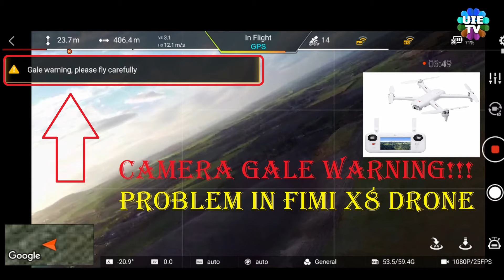Gale Warning & gimble problems of Xiaomi Fimi x8 Drone Camera Review. Rubbish Drone or fixable?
DJI MAVIC AIR 2 Beginners Guide
Xiaomi FIMI X8 SE Vol d'essai de drone à travers les nuages à Sunrise Review 4k HD caméra vidéo avion. Xiaomi FIMI X8 SE 드론 테스트 비행 구름을 통해 일출 검토 4k HD 카메라 비디오 비행기 小米FIMI X8 SE無人機測試飛行穿過雲層到日出評論4k高清攝像機視頻飛機 Xiaomi FIMI X8 SE هواپیمای بدون سرنشین پرواز پرواز از طریق ابرها به طلوع آفتاب بررسی دوربین فیلمبرداری دوربین 4k HD Xiaomi FIMI X8 SE Drone Test Flight Через облака до восхода солнца Обзор 4k HD камера видео самолет Penerbangan Uji Drone Xiaomi FIMI X8 SE Melalui awan ke kapal terbang video kamera HD Sunrise Review 4k Xiaomi FIMI X8 SE ഡ്രോൺ ടെസ്റ്റ് ഫ്ലൈറ്റ് മേഘങ്ങളിലൂടെ സൂര്യോദയ അവലോകനത്തിലേക്ക് 4k HD ക്യാമറ വീഡിയോ വിമാനം Xiaomi FIMI X8 SE Drone Test Flight Through clouds to Sunrise Review 4k HD camera video plane Xiaomi FIMI X8 SE Drone Test Flight Through cloud to Sunrise Review αεροπλάνο βίντεο κάμερας HD 4k Xiaomi FIMI X8 SE ड्रोन परीक्षण उड़ान बादलों के माध्यम से सूर्योदय की समीक्षा के लिए 4k HD कैमरा वीडियो हवाई जहाज Xiaomi FIMI X8 SE هواپیمای بدون سرنشین پرواز پرواز از طریق ابرها به طلوع آفتاب بررسی دوربین فیلمبرداری دوربین 4k HD اختبار طائرة Xiaomi FIMI X8 SE بدون طيار عبر السحب حتى شروق الشمس - مراجعة طائرة فيديو كاميرا فيديو بدقة 4K عالية الدقة Xiaomi FIMI X8SEドローンテスト飛行雲から日の出レビュー4kHDカメラビデオ飛行機 Xiaomi FIMI X8 SE Drone Test Flight Through clouds to Sunrise Review 4k HD camera video avion Lot testowy drona Xiaomi FIMI X8 SE przez chmury do Sunrise Review 4k HD kamera wideo samolot Xiaomi FIMI X8 SE Тестови полет с безпилотни летателни апарати през облаци до изгрев Изглед 4k HD камера видео самолет Hedfan Prawf Drôn Xiaomi FIMI X8 SE Trwy gymylau i Sunrise Adolygu awyren fideo camera 4k HD Vuelo de prueba del dron Xiaomi FIMI X8 SE a través de las nubes hasta el amanecer Revise el avión de video con cámara 4k HD Xiaomi FIMI X8 SE 드론 테스트 비행 구름을 통해 일출 검토 4k HD 카메라 비디오 비행기 Xiaomi FIMI X8 SE Drone Test Flight Sa pamamagitan ng mga ulap hanggang Sunrise Review 4k HD camera video airplane Xiaomi FIMI X8 SE անօդաչու թռչող սարքի թռիչք ամպերի միջով դեպի Արևածագ ژیومی FIMI X8 SE ڈرون ٹیسٹ فلائٹ بادلوں کے ذریعے طلوع آفتاب کا جائزہ 4k HD کیمرہ ویڈیو ہوائی جہاز Eitilt Tástála Drone Xiaomi FIMI X8 SE Trí scamaill go Sunrise Review eitleán físe ceamara 4k HD
SG906 PRO 2 - MAX RANGE & HEIGHT TEST
unlimited range on drone how to make?
deep unlock drone unlimited flight altitude.
FIMI X8 SE - PAIRING / BINDING CONTROLLER QUAD

[Functions] 4K UHD Camera,Panorama ShootingGPS+GLONASS, Vision Auxiliary Landing, Orbiting,HeadlessWaypoints,line fly mode,Image Tracking, Automatic Takeoff/Landing, Automatic Return Home, Low Power Failsafe Mode, Flight Control Failsafe Mode, 4km Flight distance, Detachable Filter, Brushless Motor.
[Camera] 3-axis gimbalpitchrollyaw, 4K UHD 3840*2160 resolution 30fps, panorama shooting Removable Lens, can be equipped with filters to reduces the amount of light coming into the sensor, giving you the freedom to create your own work by allowing more control of the camera's aperture, exposure time and sensor sensitivity settings.
[Stronger & Stable GPS Signal] Advanced Image transmission system Least 1.0 increase Live Video transmission range up to 4km (low delay, anti-interference, strong receiving ability, high receiving sensitivity) Fast and no delay 5G WiFi real-time transmission lets you enjoy a FPV experience.
[Safety] Automatic return home, loss control failsafe and lower battery failsafe.When the aircraft battery level is lowthe flight control system automatically determines if the aircraft can return to the take off pointgreatly reduces the possibility of crash and loss of aircraft.
[Powerful] Brushless motor and 11.4V 3000mAh battery provide the done 23mins flying time and give you a forceful and powerful flying experience.
Hubsan Zino pro mavic dji xiaomi xiami fimi x8 a3 Battery Failures